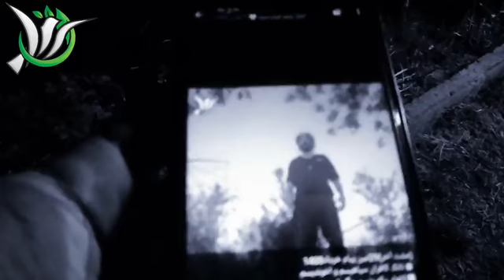✌️👊فریاد صدها، سردار میدانی قیام سپید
🌟ما مردمیم، از مردم قویتر وجود ندارد 🌟